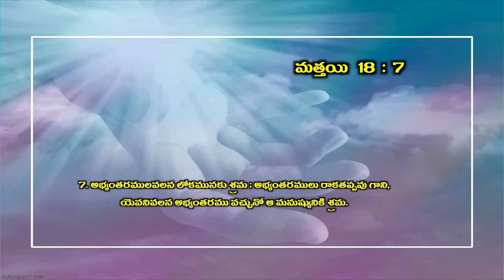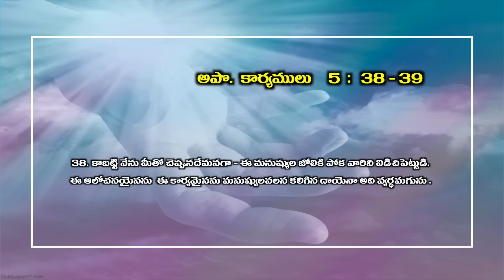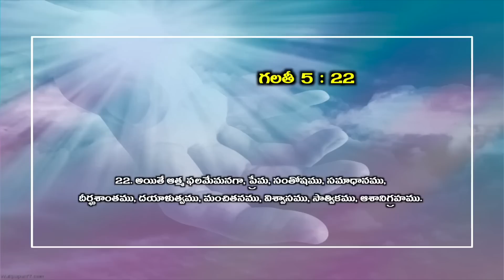Episode -12 My Journey with JESUS యేసుతో నా పయనము | Sis Joy Cherian- UPF | Telugu Christian Message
Join the Zoom meeting

☞ Morning Sunday School: 6am to 9am
☞ Evening Sunday School: 6pm to 9pm
☞ Evening Monday School: 6pm to 9pm

మీ ప్రార్థన అవసరతల కొరకు సంప్రదించండి:
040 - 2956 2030, 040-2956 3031

UPI: upfjoy-1@okaxis